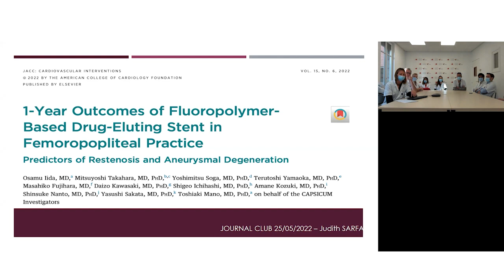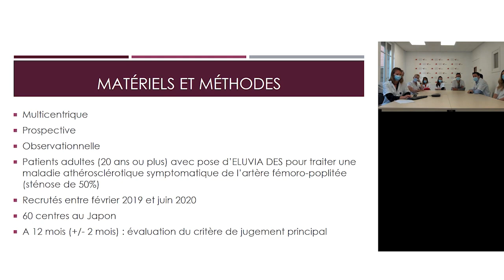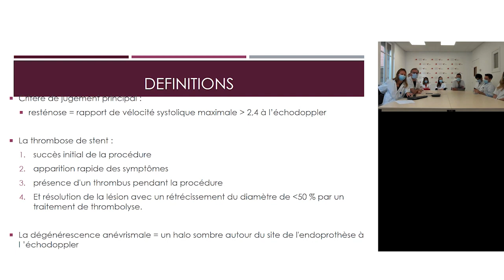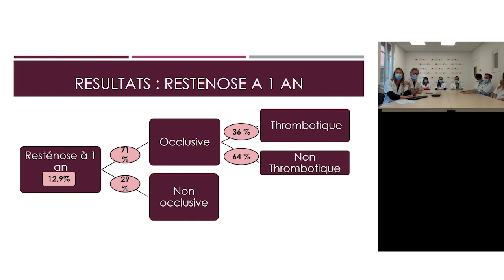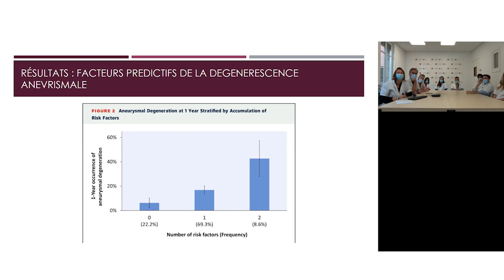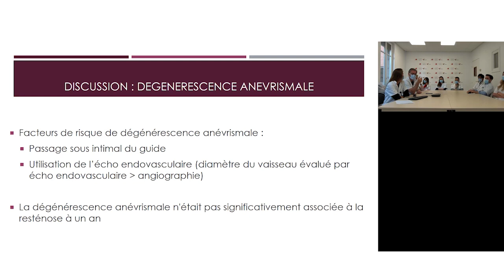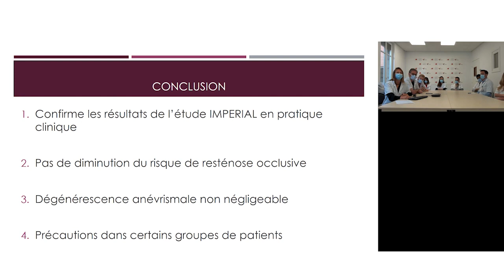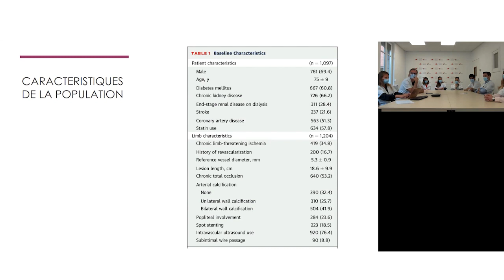Stent à base de fluoropolymer // resténose, dégénérescence anévrismale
JOURNAL CLUB DU SERVICE DE CHIRURGIE VASCULAIRE - MERCREDI 25 MAI 2022
Résultats à 1 an du stent à élution médicamenteuse à base de fluoropolymère dans la pratique fémoro-poplitée : prédicteurs de la resténose et de la dégénérescence anévrismale par le Dr Judith Sarfa, chirurgien vasculaire Hôpital Saint-Joseph.
Animé et organisé par Pr Yann GOUEFFIC

JOURNAL CLUB OF THE VASCULAR SURGERY DEPARTMENT - WEDNESDAY, MAY 25, 2022
1-year outcomes of fluoropolymer-based drug-eluting stent in femoropopliteal practice : predictors of restenosis and aneurysmal degeneration by Dr. Judith Sarfa, vascular surgeon at Saint-Joseph Hospital.
Animated and organized by Pr Yann GOUEFFIC